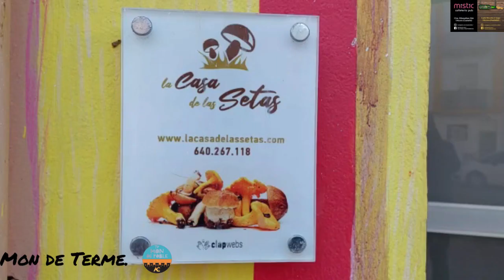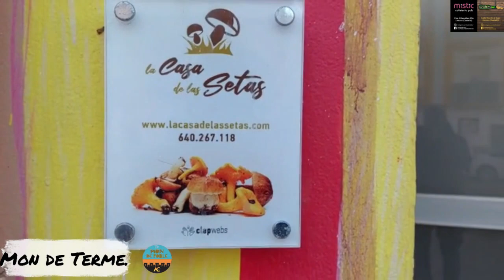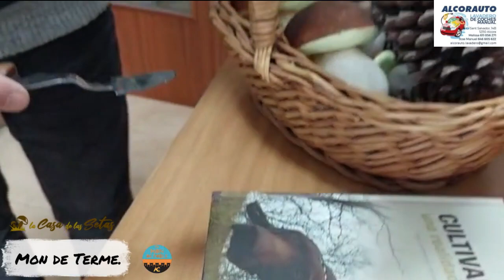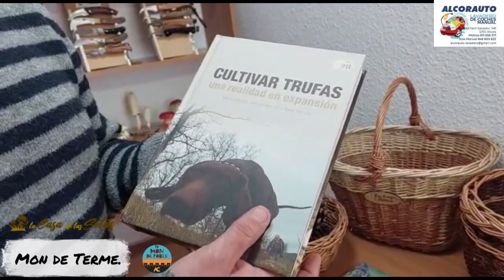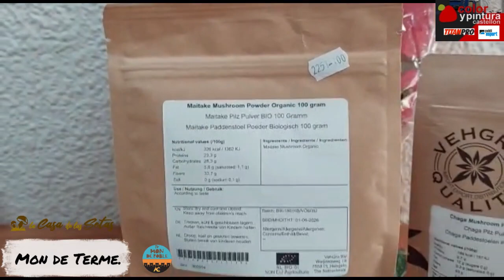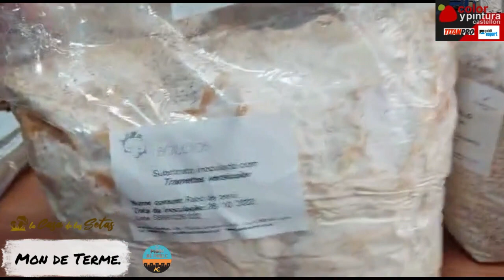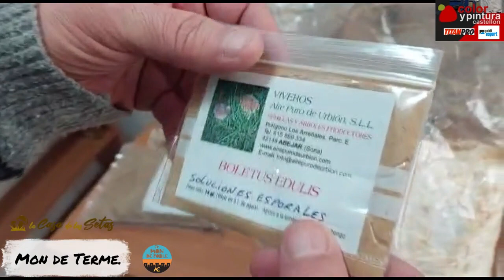Mon de Terme con Alberto Aicart. 1-3-23.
En este programa visitamos a Pablo Martinez " La Casa de las Setas ".